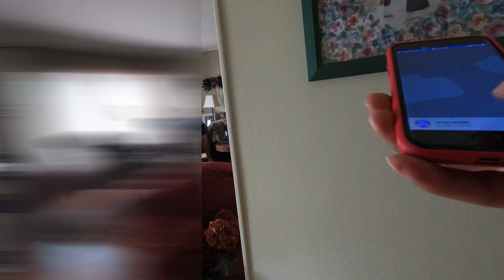This Is My Favorite Gig App‼️ I Had To CANCEL This TERRIBLE ORDER!